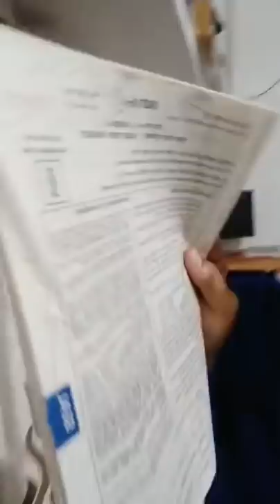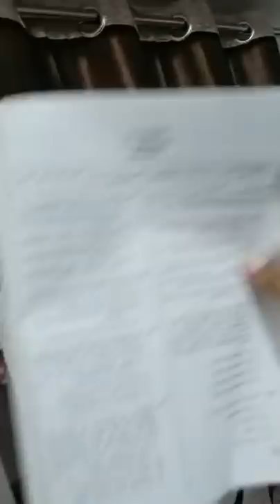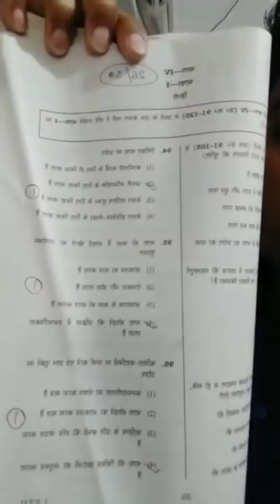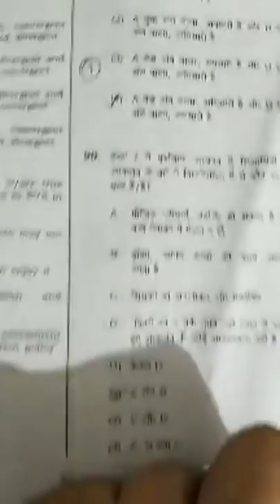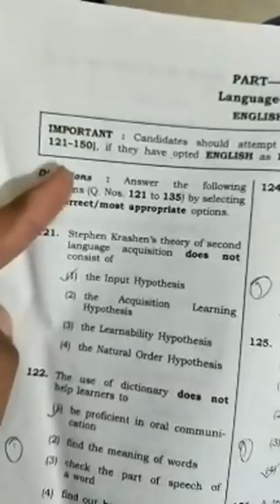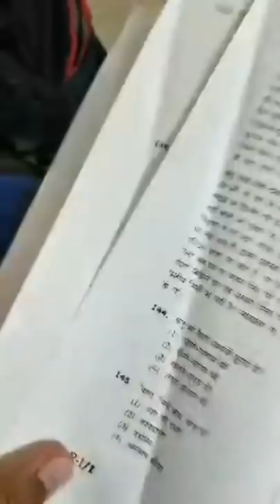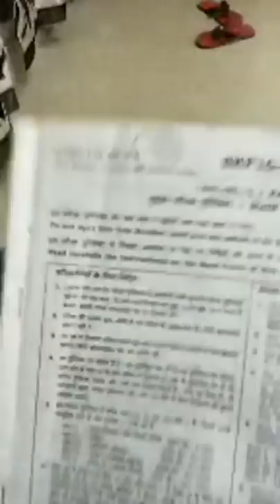CTET Live | Never Make This Mistake In Language | भाषा के चार भागों में से कौन से दो भाग करने हैं?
सीटेट परीक्षा में भाषा वाले पार्ट में सबसे बड़ी गलती करने से बचें।

Notes PDF -
KVS/UP Written Exam/TET/CTET Notes for you 💐💐💐
My KVS PRT Notes PDF

TET/CTET My Handwritten Notes PDF

Admin Sagar.

Keep sharing 👍👍